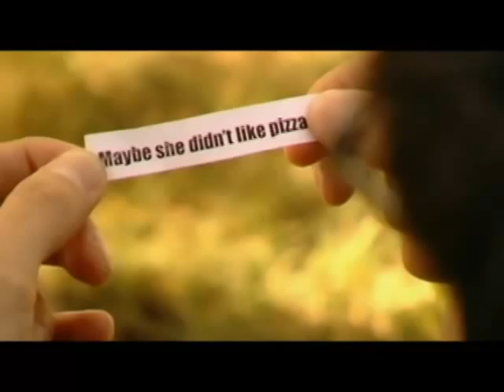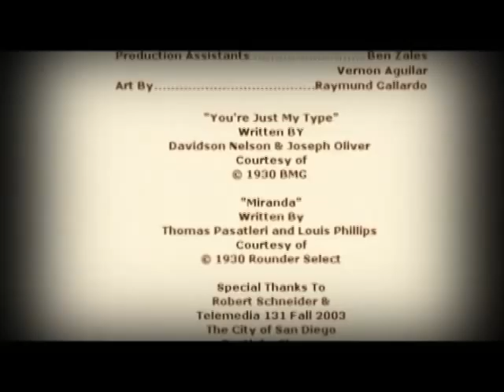Cookie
When a young man finds a mysterious bag of fortune cookies, hikinks ensue.

Directed By Ra Gallardo
Written By Gabe Ogilvie
Cinematorgraphy By Carlos Misenas
Production Assistant - Ben Zales
Producers: Victor Marmolejo and Michael Yubane

Steven Perez -  Steven
Vernon Aguilar - Zaffle
Diana Rendon - Jenny

* Official Selection at the San Diego Asian Film Festival 2004
Infrastructure Productions LLC